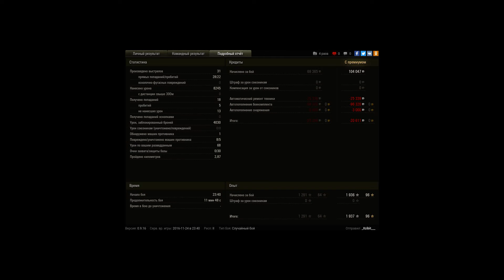T110E5, Зимний Химмельсдорф, Стандартный бой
Игрок: _Xzibit___ [WH1NE]